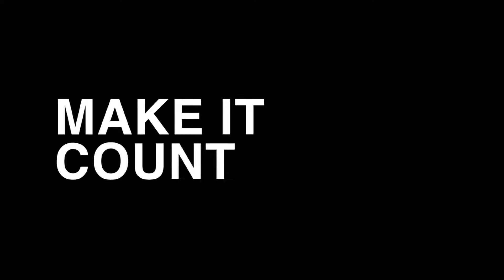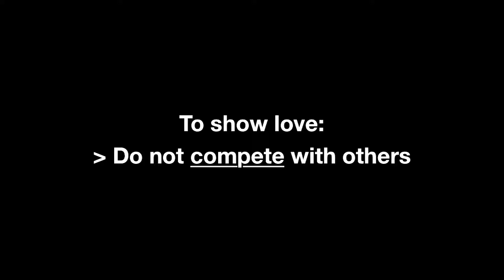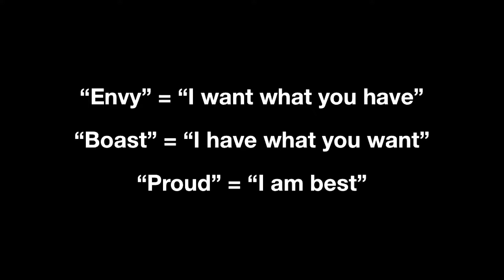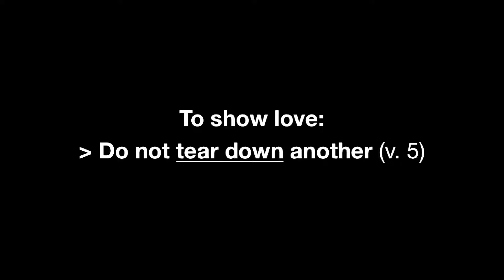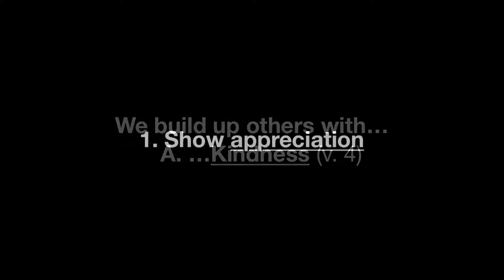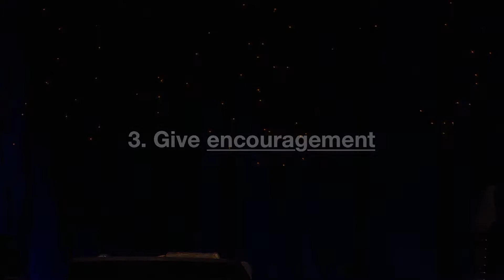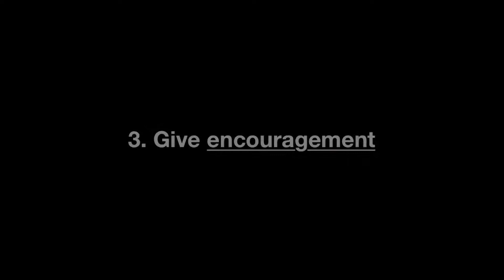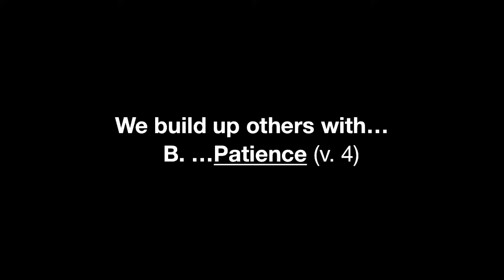Make It Count - 2 - Build Up Others (January 13, 2019)